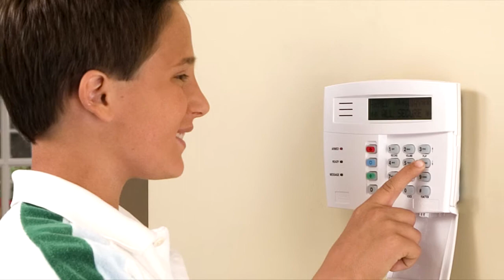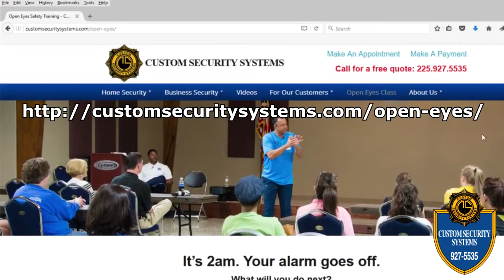Home Alone? Tips for Keeping Kids Safe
Chief LeDuff (BRPD, ret.) gives parents safety tips for leaving kids alone at home.